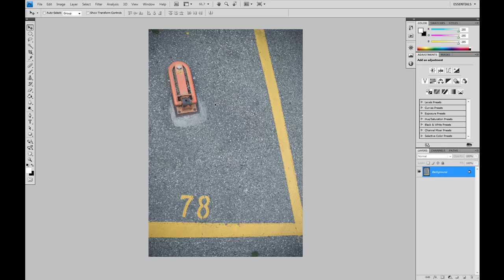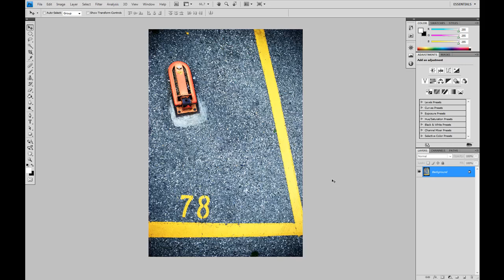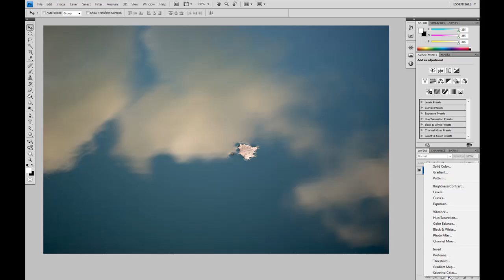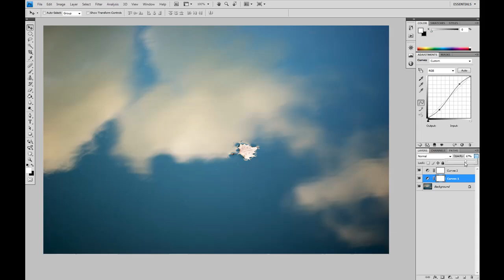Redonnez vie à vos photos grace aux courbes dans photoshop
Améliorez vos photos ternes en leur donnant plus de contraste grace aux courbes dans photoshop. Comprenez comment fonctionnent les courbes dans photoshop.